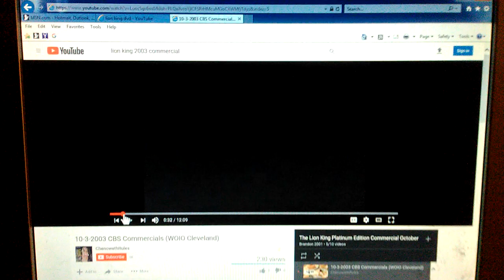The lion King special edition on DVD & VHS commercial